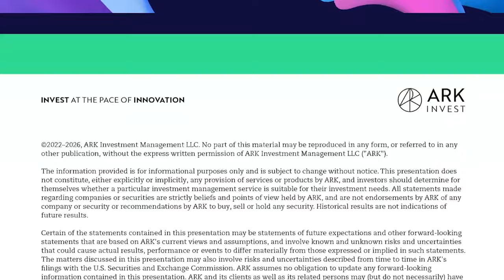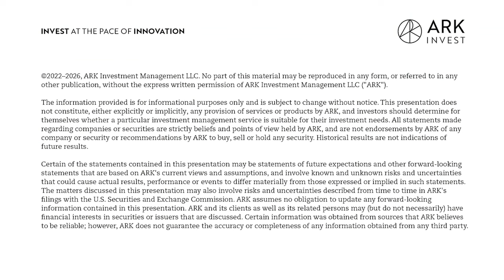Breaking Down Classroom Walls with Saturn’s Dylan Diamond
On today's episode of For Your Innovation, hosts Andrew Kim and Nicholas Grous sit down with Dylan Diamond, the brain behind Saturn, a calendar app that's taken over 17,000 U.S. public schools. Originating as a basic web tool and now an iPhone essential, Saturn goes beyond just planning your day—it’s a social network that informs you about your friends' current and future locations. Join us as Dylan unpacks the journey of Saturn, detailing how artificial intelligence (AI) is revolutionizing time management and social planning. From custom features tailored to individual schools to the key alliances that have accelerated its expansion, we'll uncover how Saturn isn't just a utility—it's a community.

Key Points From This Episode:

- Overview of Dylan’s background, and the origin of Saturn
- How Saturn evolved from a web app to an iPhone app
- Lessons in building personalized, unscalable apps for schools
- Scaling quickly by utilizing organic growth and student ambassadors
- Organic growth fueled by user demand, teamwork
- AI in Saturn focuses on solving real problems, like auto-updating school calendars and fostering social connections
- Saturn focuses on students, not faculty, and aims to be a lifelong calendar
- Focusing on high school to build a strong user base, while also seeing potential for expansion into college
- Saturn combines social and utility, aims for steady growth, and expects more social platforms to add utility features